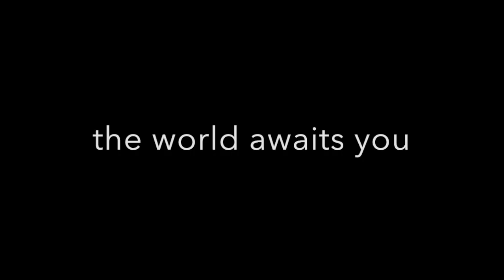Butler Training | Cooking like a Butler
Butler Academy, cooking lessons